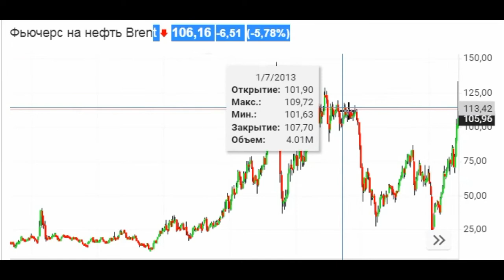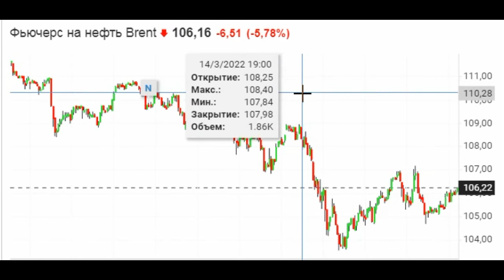Фьючерс на нефть Brent 106,16 - 6,51 цена в долларах за баррель курс